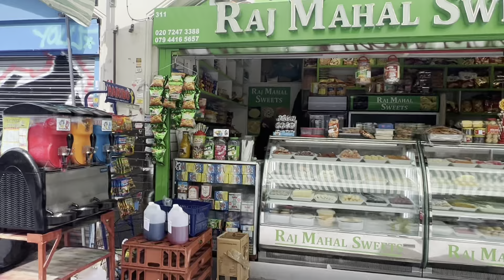Bangladesh builders| imaintain builders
Bengali builders working in and around London and the m25